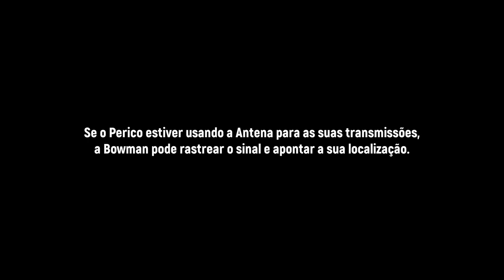Ghost Recon Wildlands - Ep 39 co-op tático | Modo Ghost Extremo - sem HUD - Rádio Santa Blanca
Confira os outros vídeos jogando a campanha de Ghost Recon Wildlands em stealth, sem HUD no nível extremo e no Modo Ghost! Gameplay tática em co-op. Hoje jogarei com o Buck do Rainbow Six em terceira pessoa. Confere os outros episódios ae

PSN: willianrof